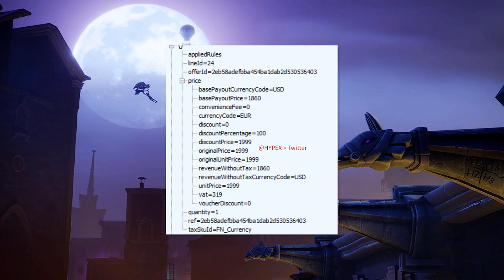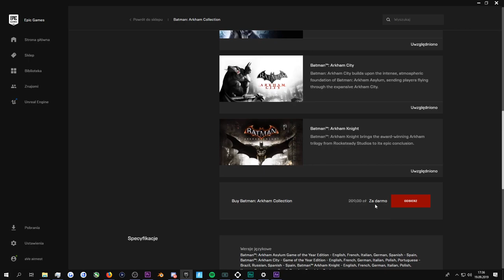Fortnite: "Gotham" w Grze, Nowa Lotnia, Data Eventu.. (Batman w Fortnite!)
♒ Źródełka:
- Główny gameplay: by me
- Budynki Gotham w grze:

💡 Inne rzeczy, które mogą cię interesować:
⠀⠀• Gram na PC, a jego podzespoły to m.in.:
⠀⠀- Obudowa PC: Nzxt H700i matowa czarna niebieska
⠀⠀- Procek: Intel Core i9-9900K 8x 3.60GHz
⠀⠀- Chłodzenie Procka: Nzxt Kraken X72
⠀⠀- Karta Graficzna: RTX 2080Ti
⠀⠀- Płyta główna: MSI MEG Z390 GODLIKE
⠀⠀- Pamięć RAM: G.SKILL 32GB 3200MHz Trident Z RGB LED CL14
⠀⠀- OS: Windows 10 Pro